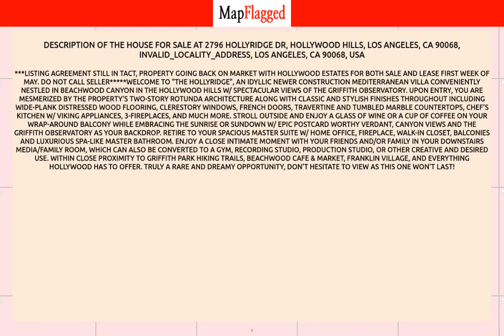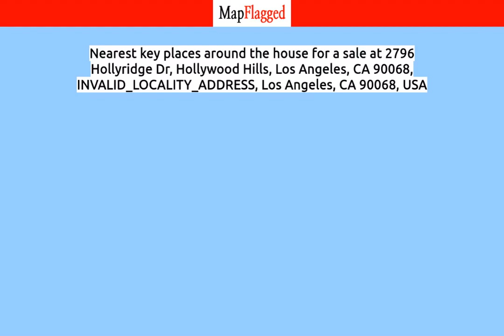LA,US | Buy house at Los Angeles, Los Angeles 90068, USA | MapFlagged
📚 Video Chapters:
0:00 Property Introduction
0:10 Property Price
1:35 Property Address
1:45 Property Description
1:50 Property Key Places
1:55 Subscribe to MapFlagged!

📣 Following is the detail of house for sale at 2796 Hollyridge Dr, Hollywood Hills, Los Angeles, CA 90068, INVALID_LOCALITY_ADDRESS, Los Angeles, CA 90068, USA:

$2,080,000

***LISTING AGREEMENT STILL IN TACT, PROPERTY GOING BACK ON MARKET WITH HOLLYWOOD ESTATES FOR BOTH SALE AND LEASE FIRST WEEK OF MAY. DO NOT CALL SELLER Welcome to "The Hollyridge", an idyllic newer construction Mediterranean villa conveniently nestled in Beachwood Canyon in the Hollywood Hills w/ spectacular views of the Griffith Observatory. Upon entry, you are mesmerized by the property's two-story rotunda architecture along with classic and stylish finishes throughout including wide-plank distressed wood flooring, Clerestory windows, french doors, travertine and Tumbled marble countertops, chef's kitchen w/ Viking appliances, 3-fireplaces, and much more. Stroll outside and enjoy a glass of wine or a cup of coffee on your wrap-around balcony while embracing the sunrise or sundown w/ epic postcard worthy verdant, canyon views and the Griffith Observatory as your backdrop. Retire to your spacious master suite w/ home office, fireplace, walk-in closet, balconies and luxurious spa-like master bathroom. Enjoy a close intimate moment with your friends and/or family in your downstairs media/family room, which can also be converted to a gym, recording studio, production studio, or other creative and desired use. Within close proximity to Griffith Park hiking trails, Beachwood cafe & market, Franklin Village, and everything Hollywood has to offer. Truly a rare and dreamy opportunity, don't hesitate to view as this one won't last!

🏥 Nearest Hospitals to this Property:
Sinai Tarzana Medical Center
Kaiser Permanente Woodland Hills Medical Center
West Hills Hospital and Medical Center
Providence Saint John's Health Center
UCLA Medical Center Santa Monica

✒️ Nearest Schools to this Property:
Our Lady of Malibu School
Webster Elementary School
Santa Monica-Malibu Unified School District
Malibu Presbyterian Nursery School
Our Lady of Malibu Catholic School

🍕 Nearest Restaurants to this Property:
Ralphs
Malibu Yogurt
SUBWAY
Ollo
Bui Sushi

🚃 Nearest Train Stations to this Property:
Amtrak-Van Nuys
Amtrak-Burbank Airport
Amtrak-Simi Valley
Amtrak-Chatsworth
Northridge Station

🏬 Nearest Shopping Malls to this Property:
Malibu Village
Point Dume Plaza
Malibu Lumber Yard
Pine Tree Circle
Malibu Country Mart

🌼 Nearest Parks to this Property:
Legacy Park
Malibu Colony Playground
Malibu Bluffs Park
Malibu Parks & Rec
Malibu Lagoon State Beach

🎥 Nearest Movie Theaters to this Property:
Hollywood Theater
Malibu Export Service
Regency Agoura Hills 8
Regency Theatres
Malibu Theater

☕ Nearest Cafes to this Property:
Hawc Cafe
Malibu Farm
Starbucks
Alfred Coffee - M

✈️ Nearest Airports to this Property:
Van Nuys Airport

🏢 Nearest Stores to this Property:
Star Roofing Malibu
La Chaussure Footwear Etc
Bungalow
Vitamin Barn
Malibu Hardwood Floors

➕ Nearest Doctors to this Property:
Milica Simpson MD
Malibu Medical Group
Malibu Urgent Care
Pax Emmanuel, MD
Malibu Chiropractic and Wellness